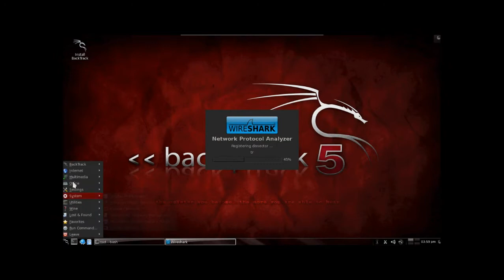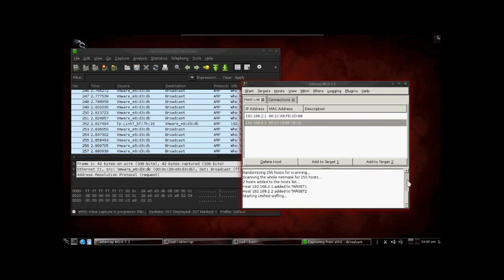Backtrack 5 first tryout on vmware (network sniffing with ettercap)